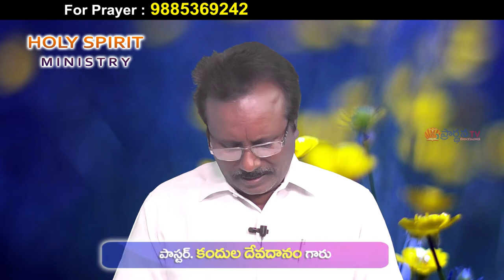Pastor Devadanam Garu||6 -9- 2020||అంశం:మన స్నేహితుడు